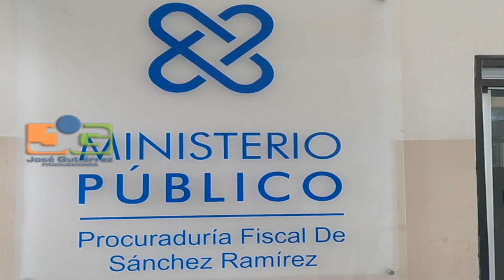Policía y fiscalía Cotuí hablan sobre caso diputado Sadosky Duarte, acusado de agredir mujer policía